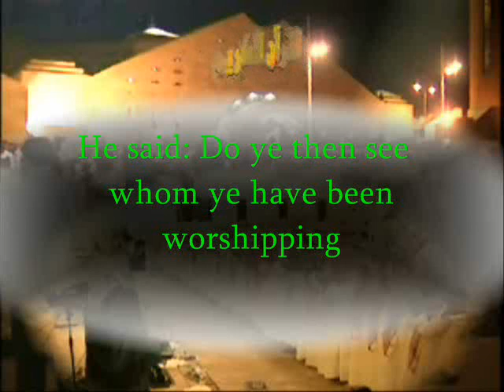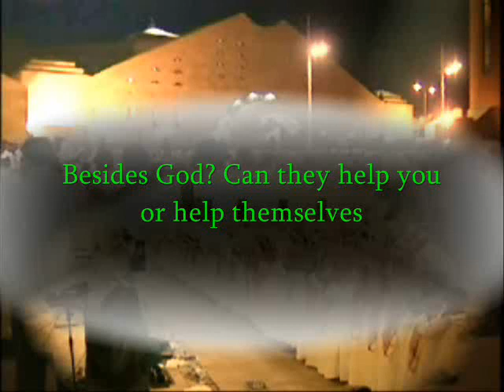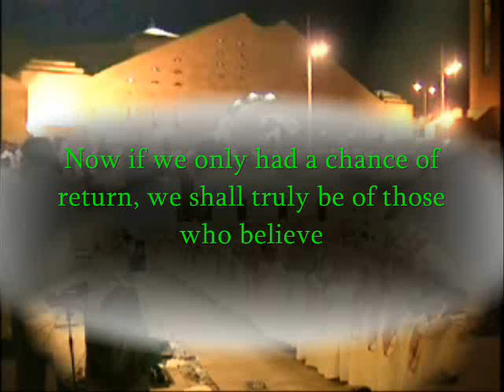تخاصم أهل النار:. يتنازع أهل النار ويلوم بعضهم بعض على ما فعلوه في الدنيا The Holy Quran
ياسر الدوسري
بارك الله فيه

رجاء المساعده في النشر. والتصويت للمقطع.. اضغط على النجوم تحت الفلم لو تكرمت حتى يرتفع تصنيف الفلم ويشاهده اكبر عدد ممكن من الناس

اخي لاتردد في مساعدة الخير

القران الكريم